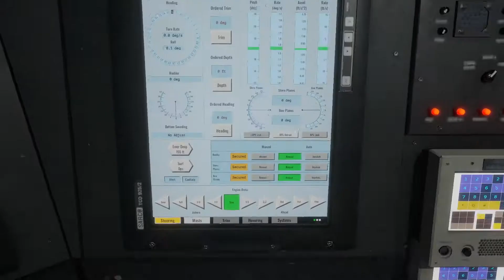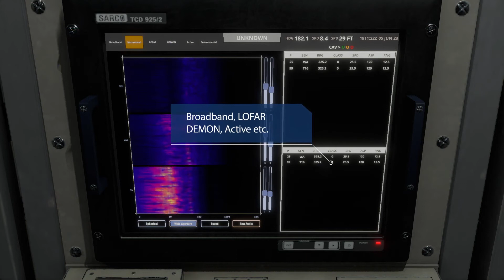Modern Naval Warfare Trailer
Modern Naval Warfare is the next generation naval combat simulator, which will immerse you in the dark and unforgiving world of the modern high-tech naval battlefield.

Keep track of your enemies, hunt or escort convoys, undertake covert operations and unleash devastating land strikes.

You will be in command of United States’ latest and most lethal Nuclear Attack Submarine the SSN-774 Virginia Class in such detail that will blow your mind.

Play in cooperative mode and assign your friends, into a wide variety of highly detailed stations or face them as enemies. Choose from a wide range of weapons and play hide and seek into the underwater valleys of the South China Sea.

Features
• Command: One highly detailed platform SSN-774 Virginia and more to come in the future.
• Control: In depth systems, weapons and sensors in a highly detailed 3D control room with VR Support.
• Navigate: More than a million square kilometres of highly detailed underwater and coastal environment.
• Explore: Dynamic world with real life weather, traffic and marine life.
• Experience: Lifelike environments (deep sound channel, thermal layers, bottom bounce, convergence zones, electromagnetic propagation etc.)
• Lead: Issue orders as the captain and let your crew (human players or AI) take care of the rest.
• Engage: Attack your enemies with a large array of weapons like torpedoes, mines and missiles.
• Multiplayer: Complete experience which includes coop multistation and VR modes.
• Multiplatform: Use a Windows, Linux system as the base sim and add some tablets for station screens.

Expected release Q4 2022